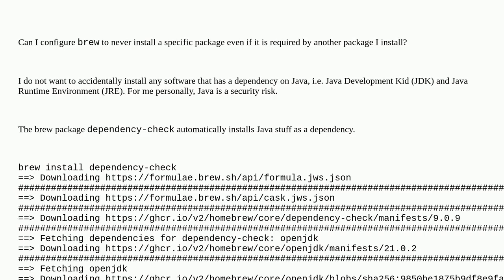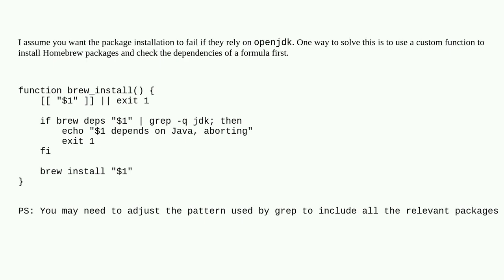Apple: Homebrew: How-To forbid a specific package to be installed?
Homebrew: How-To forbid a specific package to be installed?

A special thanks goes out to the community

  command-line homebrew